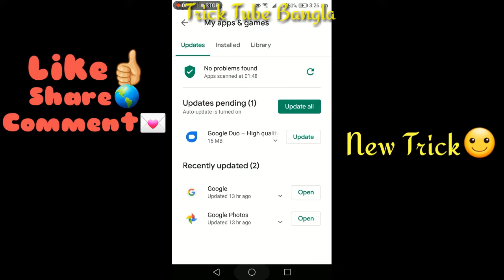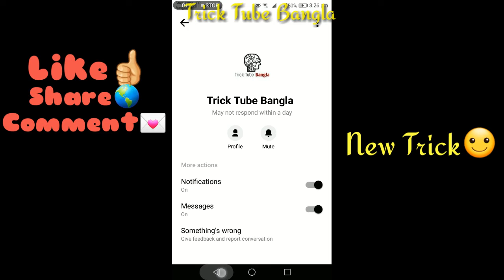মাত্র ১ মিনিটেই FACEBOOK MASSANGER এর❤Love Reaction💗এর কালার চেঞ্জ করুন | [New Trick]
আসালামু আলাইকুম।কেমন আছেন সবাই।জানি খুব ভালই আছেন।অনেকদিন পর নতুন একটি ট্রিক নিয়ে হাজির হলাম আমি হিমেল।
আশাকরি সম্পুর্ন ভিডিওটি দেখবেন।।
ধন্যবাদ😇😇